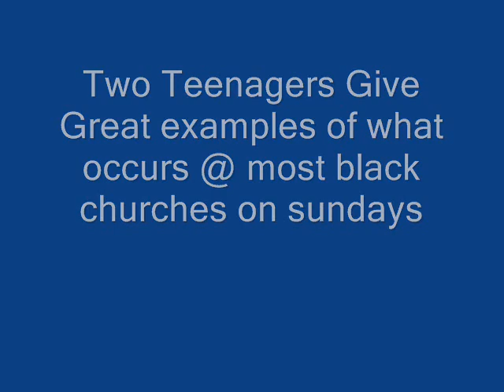" Is this how the typical Black Church Service Part 1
Two teenagers come home after church and demonstrate what happens Sunday after Sunday in most black churches.

We really have to step our "Game up People" and not be deceived by religion. This is not powerful and sad to say this crap really goes on and people think God has moved.